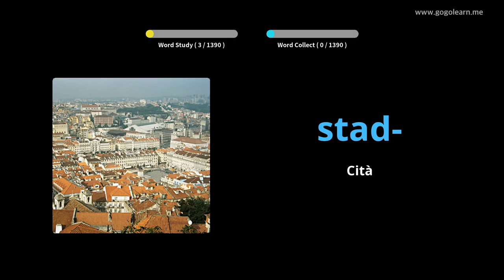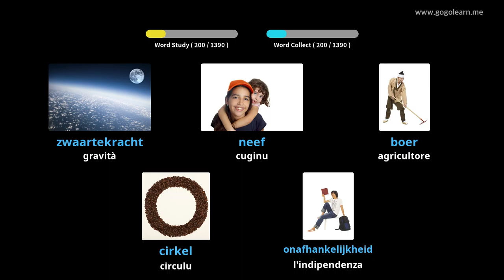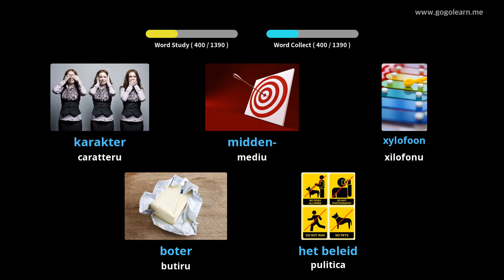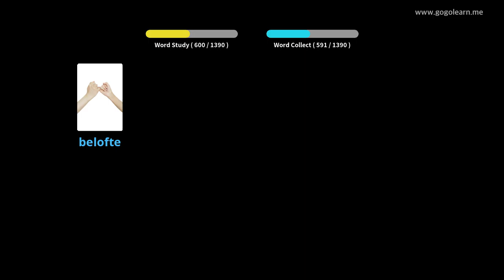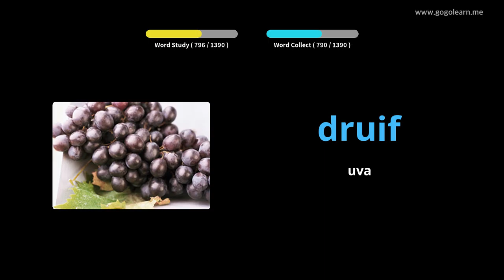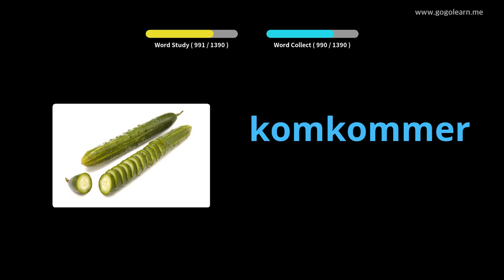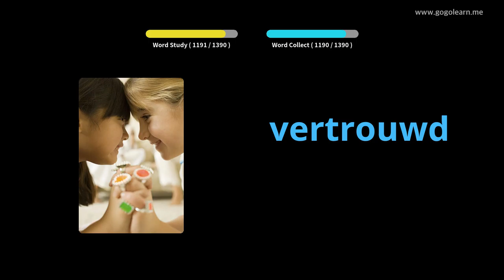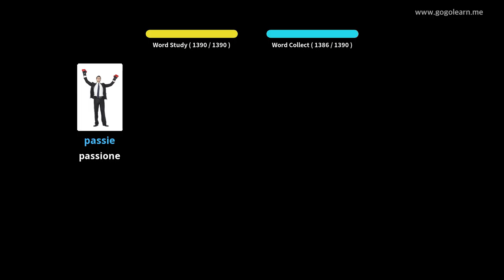Vucabulariu Olandese Basicu | Golearn